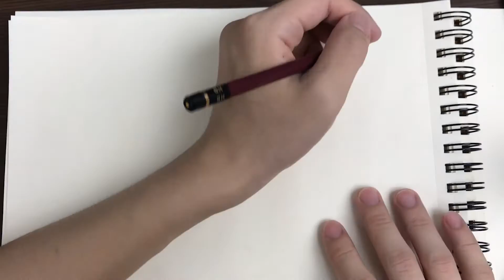【空罐王】速寫練習4 來畫個produce48~Canking sketch#4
這個影片其實上個禮拜就已經拍好了，只是因為太忙所以一直沒空剪QQ，希望以後能夠準時周更
是說影片裡面說畫PD48 其實裡面只畫了宮脇咲良一個
咲良超可愛~